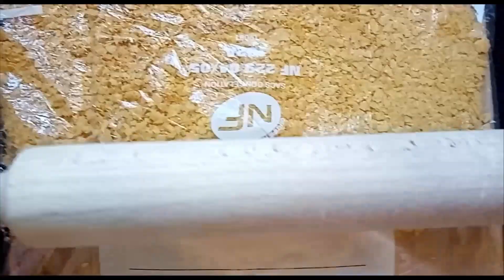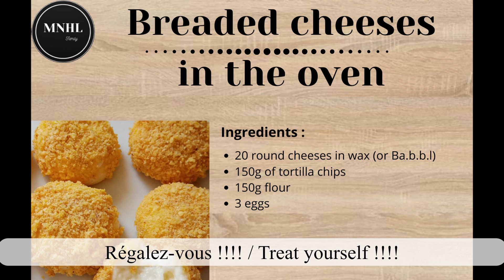Fromage ( Babybel ) pané au four 🧀 / Oven breaded (Babybel) cheese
Une recette de cuisine simple que les enfants  et bien-sûr les grands vont adorer.
Cette recette est vraiment facile et rapide à faire. Idéal pour vos salades ou pour l'apéro. Essayez le aussi au fromage de chèvre et partagez votre expérience avec nous !.

🛒 Ingrédients :
20 Fromages ronds sous cire (ou Babybel)
150g de chips tortillas
150g de farine
3 oeufs

👩‍🍳 Préparation :
-Préchauffer votre four à 180°C.
-Enlever la cire des fromages ronds.
-Réserver.
-Mettre les 150g de chips tortilla dans un sac de congélation.
-Écraser à l'aide d'un rouleau à pâtisserie.
-Une fois bien écrasés en chapelure, verser dans une assiette creuse et réserver.
-Battre, dans autre une assiette creuse, les 3 oeufs.
-Verser la farine dans une 3ème assiette.
-Fariner les fromages entièrement .
-Les passer dans les oeufs battus.
-Terminer par la chapelure en recouvrant toutes les faces.
-Déposer sur une plaque recouverte de papier cuisson.
-Mettre au four 8 minutes à 180°C en chaleur tournante.
-Servir chaud pour qu'il soit coulant.

LIKEZ, COMMENTEZ ET PARTAGEZ NOTRE VIDÉO 👍💬.

🛒 Ingredients:
20 round cheeses in wax (or Babybel)
150g tortilla chips
150g flour
3 eggs

👩‍🍳 Preparation:
- Preheat your oven to 180 ° C.
-Remove wax from round cheeses.
-Reserve.
-Put the 150g of tortilla chips in a freezer bag.
-Crush with a rolling pin.
-Once well crushed into breadcrumbs, pour into a deep plate and set aside.
-Beat, in another deep plate, the 3 eggs.
-Pour the flour into a third plate.
- Flour the cheeses completely.
- Pass them in the beaten eggs.
-Finish with breadcrumbs, covering all sides.
-Place on a baking sheet covered with baking paper.
-Place in the oven for 8 minutes at 180 ° C on rotating heat.
-Serve hot so that it is runny.